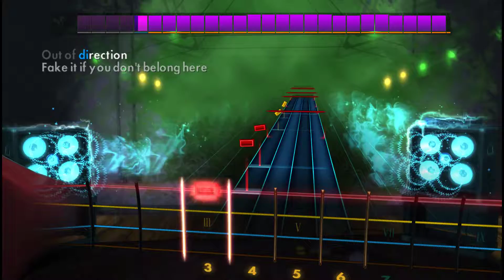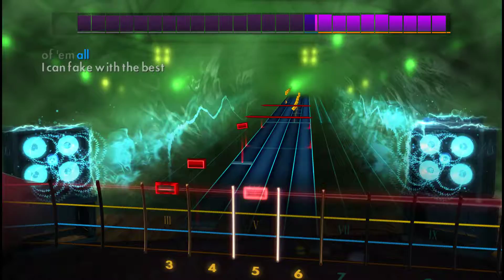Rocksmith 2014 Fake It - Seether 100% DLC